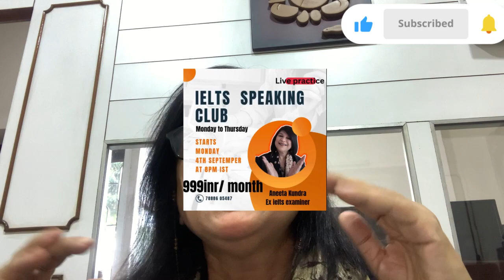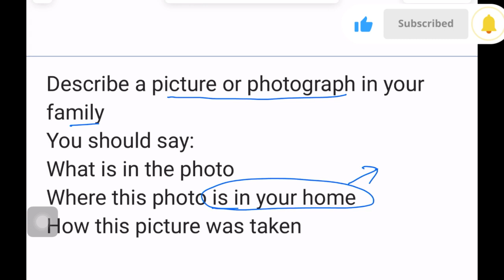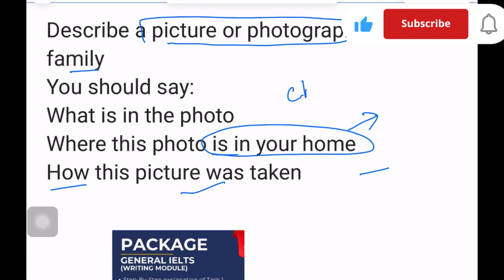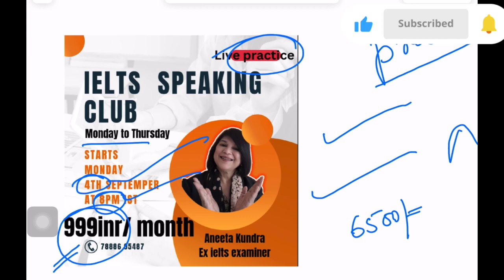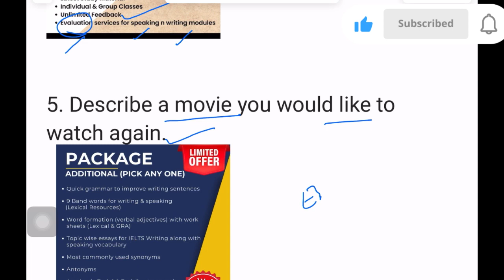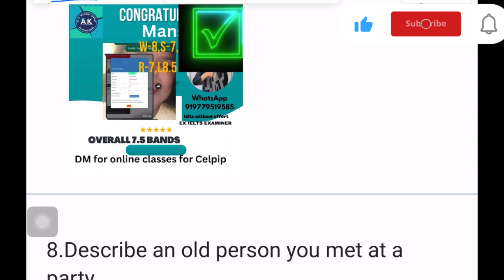Cue Card Forecast for September to December 2023#ielts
CUE CARDS FOR SEPTEMBER  TO DECEMBER  2023.FOR IELYS SPEAKING  ESPECIALLY FOR IELTS SPEAKING PART 2.
I HAVE EXPOSED HOW CHANNELS ARE MISLEADING STUDENTS

PLFVBEAssjllW8j8jko8bouYIixD1jexmZ

NEW CUE CARDS FOR SEPTEMBER TO DESCEMBER 2023.FOR IELTS SPEAKING/ IELTS SPEAKING PART 2

Students who have booked their exam on the early dates of September.

YOUR QUERY

new cue cards september to December 2023 september ielts exam prediction 2023 september to december cue card 2023 describe a piece of good news you heard from others

9 september ielts exam prediction

cambridge 16 listening test 1 cue card may to august 2023

describe a crowded place you have visited cue card describe a person you met at a party and enjoye
conversation with Describe a sports program you like to watch Cue Card

Sep to Dec cue card 2023

cue card September to December 2023

September cue card 2023 Recent asked c cards

Real speaking cue cards 2023

Latest speaking cue cards 2023 cue card may to August 2023

cue card speaking 20

September-December 2023 IELTS Speaking Cue Cards

cue card September to December 2023 new cue cards Sep to Dec 2023 makkar ielts speaking 2023 makkar September to December cue cards 2023

September cue card 2023 Recent asked cue cards

Latest speaking cue cards 2023

cue card may to August 2023 cue card speaking 2023

In this video we will talk about September to December Cue Cards 2023. In this video we are also going to talk about makkar September to December 2023 cue cards? How many new cue cards can be added to it?

We will share all the information with you. You must watch this video till the end.

September to December new cue cards 2023 | makkar new cue cards Update 2023 | September to December 2023

# speaking test#ielts preparation#ielts test#ielts speaking ieltswithouteffort makkar cue cards new cue cards makkar#the ielts listening test#cue cards asked recently difficult cue card#listening ielts practice ielts reading ielts speaking test september to december speaking cue cards#ieltsadvantage ideas cue card